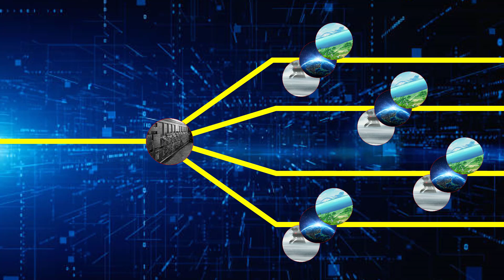Świat Digimon #2 - Multiversum ENIAC'a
Czym jest ENIAC?
Jak powstał Yggdrasil?
W tym filmie wszystkiego się dowiesz! Zapraszam!

Źródła, z których czerpię wiedzę do tej serii to zazwyczaj angielska wiki poświęcona serialom o Digimonach, zagraniczne kanały youtube, angielski Reddit oraz inne pomniejsze źródełka.